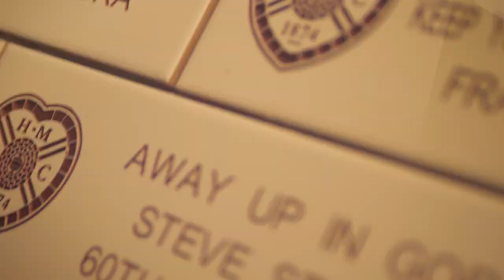Away up in Gorgie | Game 4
Hearts 6-2 Dundee